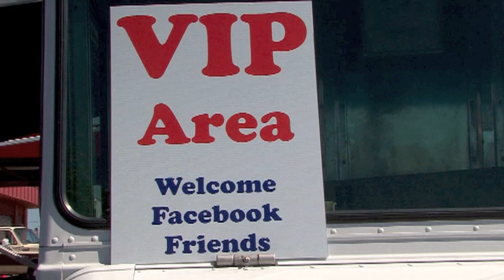Blake's Lotaburger 58th Bday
A video I made of the Blake's Lotaburger 58th birthday for class.  It was on July 12, 2010.  The song in the video is called "Ooh La La" by The Faces (from the label Warner/Rhino).  Great Song, awesome event.